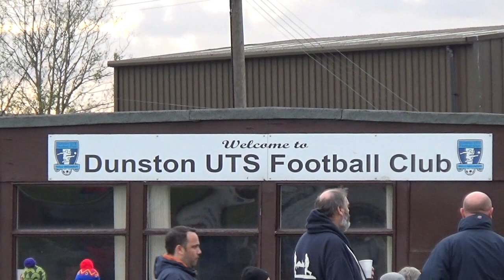NSFCTV Highlights: Dunston UTS 0-0 North Shields